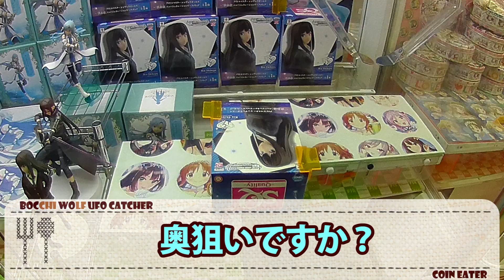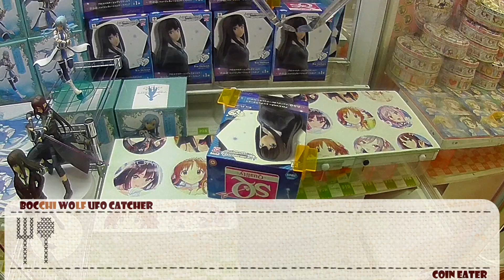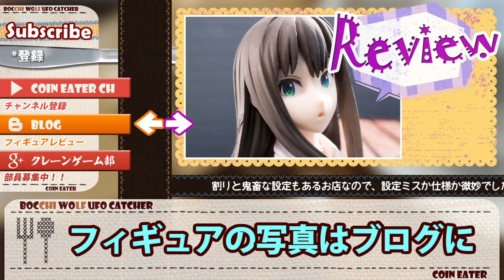アイドルマスターシンデレラガールズ -デレマス- SQフィギュア渋谷凛ニュージェネレーションズ - ちるふのUFOキャッチャー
『いつだって、ここから始まるよ（初期位置）』

【作品】アイドルマスターシンデレラガールズ
【キャラ】渋谷凛
【ブランド】SQ（バンプレスト